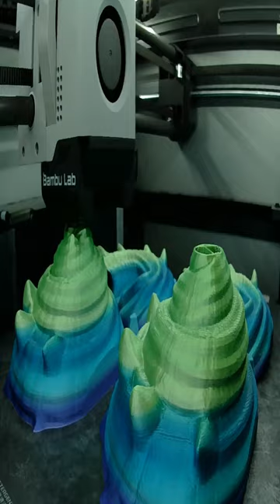Articulated Hermit Crab | Timelapse